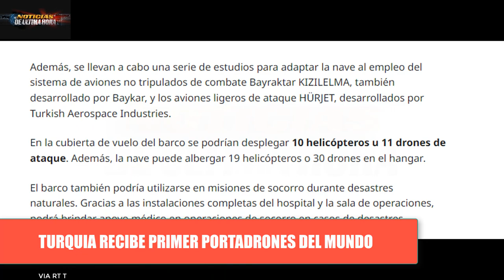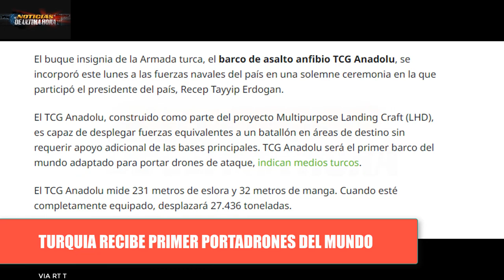🚨ULTIMA HORA PRIMER PORTADRONES DEL MUNDO RECIBE TURQUIA NOTICIAS 13 ABRIL 2023.